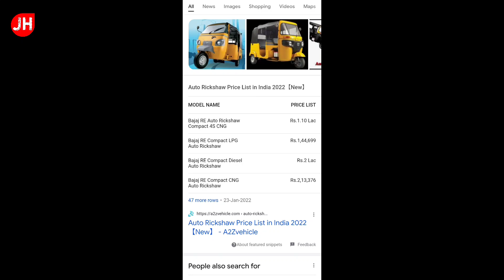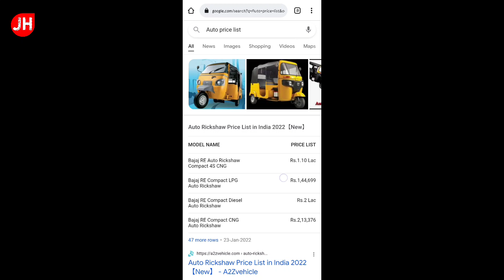2022 Auto Rickshaw Price list in India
hello frend i will explain 2022 Auto Rickshaw Price list in India Ex-showroom onrood price Finance in India

QUERY SOLVED?
1.)
  2022 Auto Rickshaw Price list in India
SOURCH- OWN and Bajaj.Com Officials

Thanks Again.